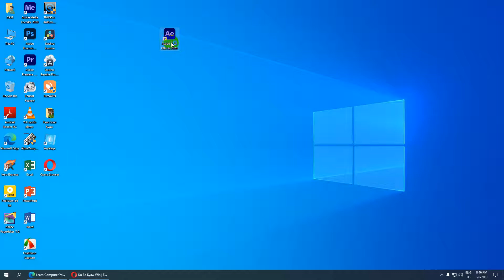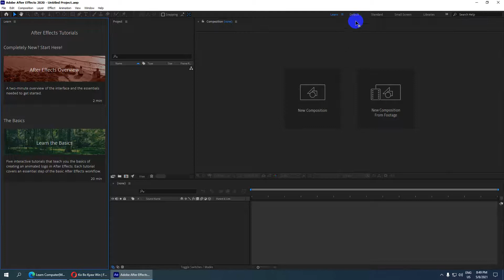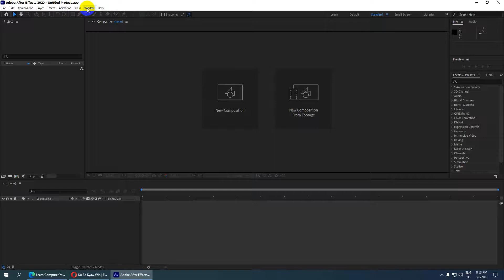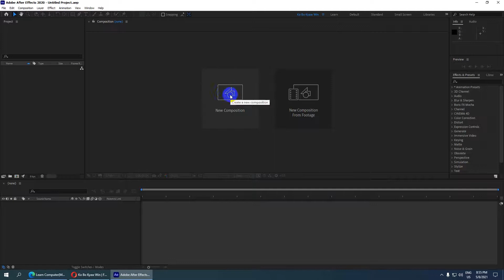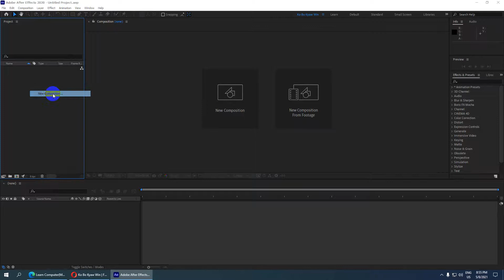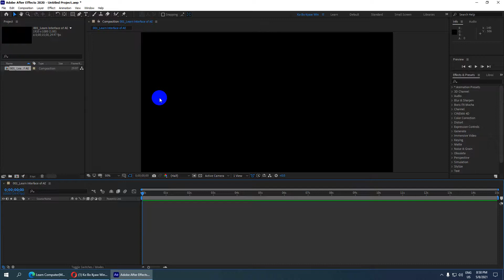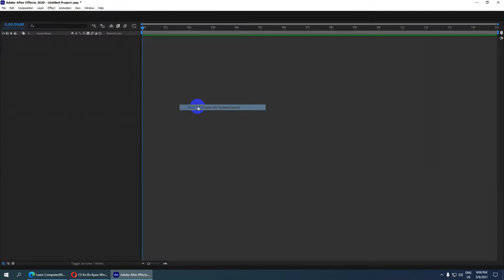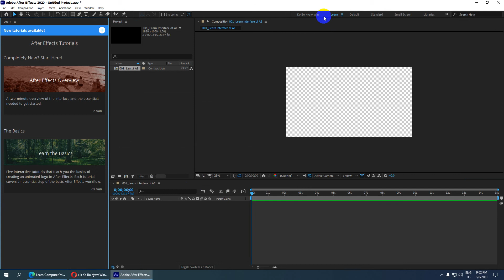Adobe After Effects CC 2021 ကိုစတင်အသုံးပြုခြင်း | Lesson-1 | Myanmar Lesson Version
Adobe After Effects CC 2021 ကိုစတင်အသုံးပြုခြင်းသင်ခန်းစာကို ဒီနေ့တင်ပေးလိုက်ပါတယ်။
စိတ်ဝင်စားရင်တော့ ဗီဒီယိုကို ပြီးဆုံးတဲ့ အထိ ကြည့်ပေးကြပါ။ အားလုံးအဆင်ပြေကြပါစေ။

MITDC Official Youtube Channel ကို
လက်မထောင်ခဲ့ဖို့လဲ မမေ့နဲ့နော်. အားလုံးကိုကျေးဇူးတင်ပါတယ်။
အောက်ကလင့်ကိုဝင်ပြီးတော့လည်း လေ့လာနိုင်ပါတယ်။

ကိုဘိုကျော်ဝင်း
MITDC_YANGON